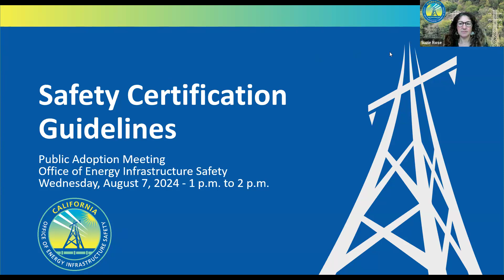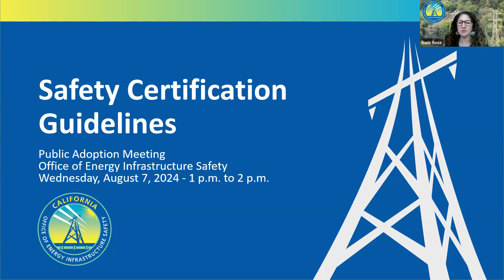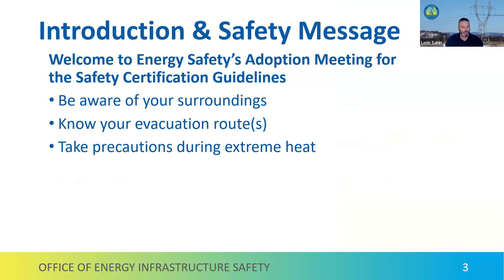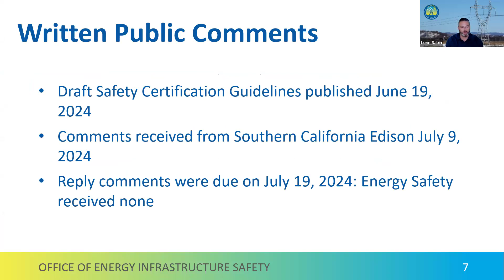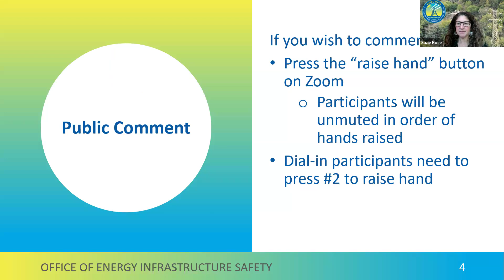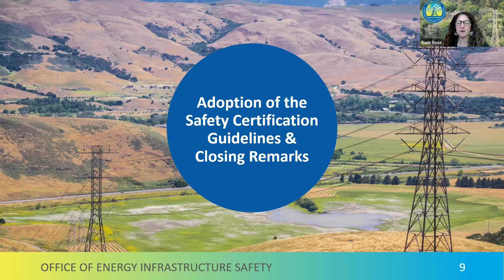2024 Safety Certifications Guideline Adoption Meeting